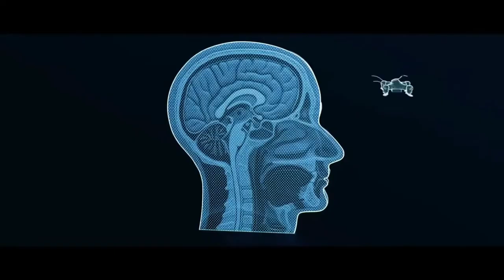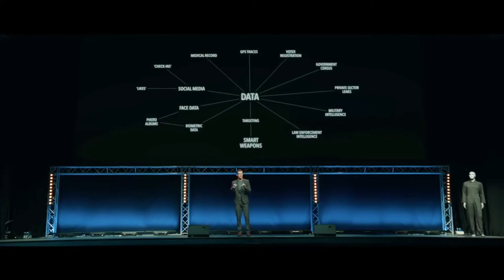A.I. Aerobot Smart Weapon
Autonomousweapons.org - 2017.